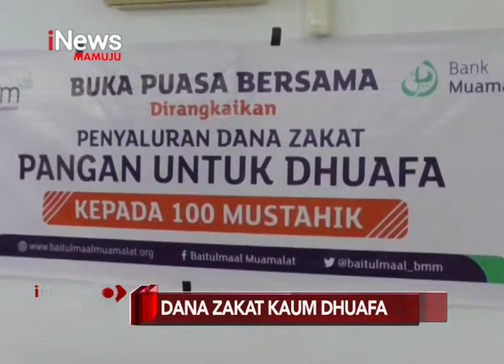Dana Zakat Kaum Dhuafa | iNews Sulbar | 27-05-2019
Bank muamalat syariah cabang mamuju menyalurkan paket santunan kepada kaum dhuafa berupa paket sembako dan uang tunai. Penyerahan bantuan tersebut dilaksanakan secara simbolis dan dirangkaikan dengan buka puasa bersama.